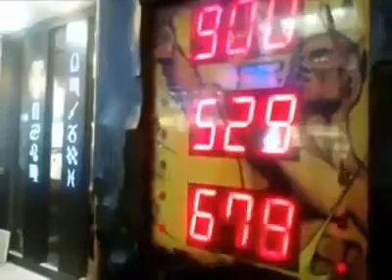TAEKWONDO IN LUNA PARK